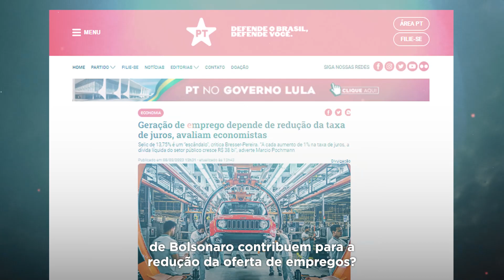Banco Central de Bolsonaro: o sabotador da economia brasileira | Ep. 05: Redução do emprego